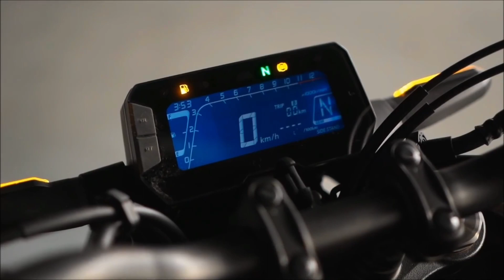BEST UPCOMING BIKES IN INDIA 2022 | HONDA CB 125R LAUNCH DATE IN INDIA#hondacb125r